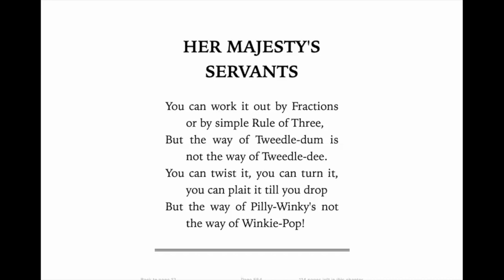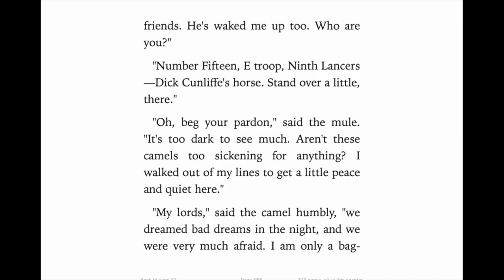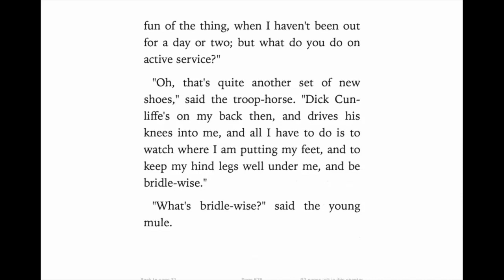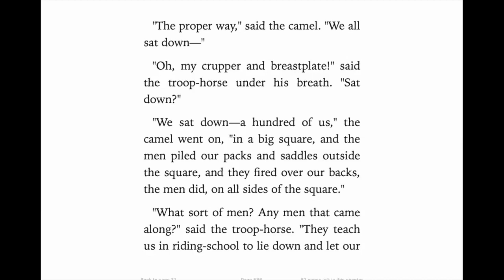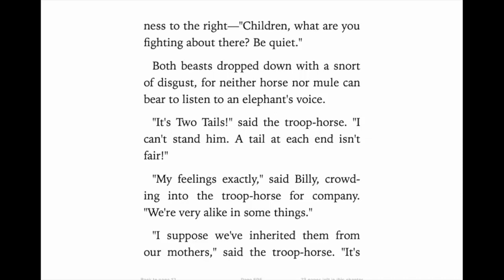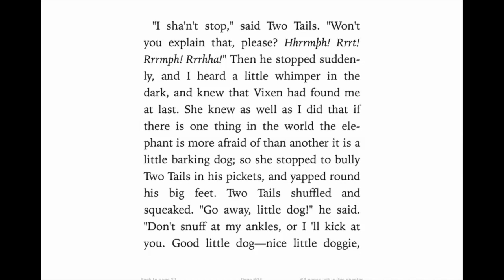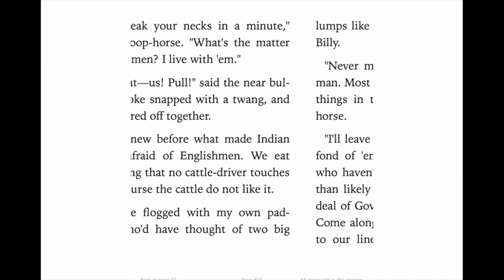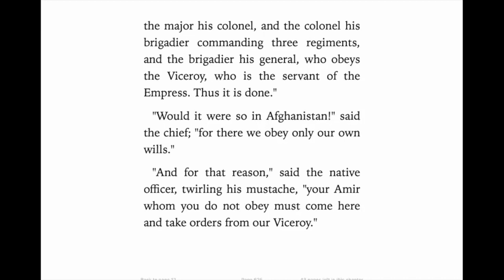THE JUNGLE BOOK (with Text) - Chapter 13 - Her Majesty's Servants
MichaelNaaktgeboren.com

“This is the classic story of Mowgli, the young boy raised by wolves in India: his escapades and adventures with his dear friends Bagheera the panther and Baloo the bear, his capture by the Monkey-People, his attempt at reintegration into human society, and his ultimate triumph over his avowed enemy the tiger Shere Khan. Included in the book is the story of the brave white seal, Kotick, and the tenacious young mongoose, Rikki-Tikki-Tavi who battled through the night to protect his human family from a pair of sly and viscous cobras. Packed with adventure and Jungle Law wisdom, this book has pervaded popular culture as the basis of many film and stage adaptations, including the popular Disney movie” (Meredith Hughes and Phil Chenevert,